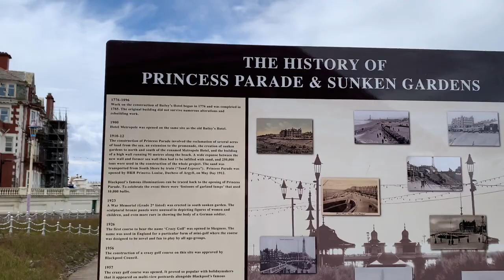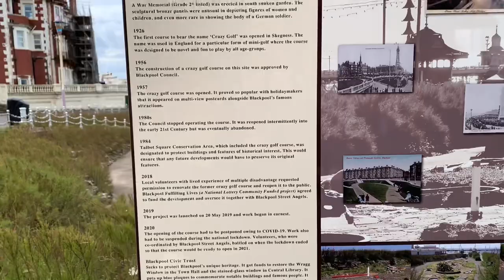Blackpool North Shore - Cocker Square to North Pier via NEW Crazy Golf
The Crazy Golf is open now - we went for a walk this week at Blackpool North Shore - Cocker Square to North Pier via NEW Crazy Golf as volunteers were adding the finishing touches. Filmed 24.5.21.

Our walk at Blackpool North Shore begins at the little seafront car park at Cocker Square. Cross the road to take in the view and the fresh air at the seafront. Have a look at the new crazy golf which is being reopened by Blackpool Fulfilling Lives and Street Angels. It opened on Friday 28 May.

Double round the promenade against the tramway and the Metropole Hotel to North Pier, passing the Cenotaph. Then we'll walk back round to the Crazy Golf - and meet one of our friends!

► LOVE WHAT WE DO? Did you know you can 'Buy us a coffee'. The support of our users helps us to carry on making great content 🙂

Catch new video uploads by hitting the bell for notifications! 🔔

PLEASE SUPPORT VISIT FYLDE COAST
My videos are funded by people like you. Love what we do? Please help me to make more:

VISIT FYLDE COAST - your favourite online place for interesting things about this NW UK coastline around Blackpool. It includes:

► SOCIAL MEDIA everywhere you are!
🖌 SEASIDE EMPORIUM is our own online shop.

Packed full of our own original artwork, paintings & photos, all available as prints. Plus unusual handmade gifts and much more

EQUIPMENT USED IN MY FILMS:

Apple iPhone Xs
Joby GorillaPod tripod/grip
Joby Mount for Smart Phone
Rode Mobile Interview Kit